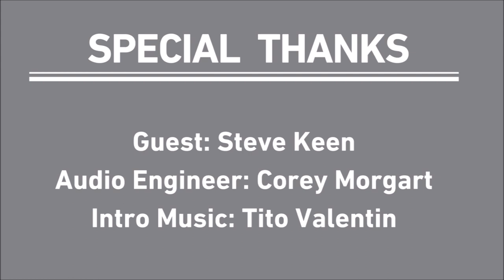Left Out: Steve Keen on if mainstream economics can save us from another financial crisis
In this episode, Left Out speaks with Professor Steve Keen about his latest book 'Can We Avoid Another Financial Crisis?' as well as the failure of mainstream economics.

A decade after the largest economic downturn since the Great Depression, it is still popular belief among the public and mainstream press that “no one saw” the 2007-08 financial crisis coming. The truth is, however, that a handful of unorthodox economists had the foresight to warn of the crisis, and were able to develop and apply the right analytical framework to the large amounts of empirical data available, allowing them to forecast why and how it would happen.

In late 2005, Keene became one of the first in this tiny club of economists to get it right (and one of only two do so with mathematical models), earning himself the Revere Award from the Real-World Economics Review for “being the economist who most cogently warned of the crisis, and whose work is most likely to prevent future crises.”

So what distinguishes Keen’s approach to economics from the mainstream theory (also known as “Neoclassical” economics)?

According to Keen, it’s because of his focus on the importance of credit in a dynamic, non-equilibrium framework. From that viewpoint, he identifies the ratio of private debt to GDP—and the rate of change of that ratio—as a key determinant of the state of the economy.

In the first half of our interview, Professor Keen explains why conventional economic theory doesn’t describe capitalism accurately, as well as Hyman Minsky’s hypothesis on the significance of private debt in the economy— something that is largely ignored by the predominant “Neoclassical” school of economics today.

In the second half, we turn to the prescriptive. Keen contends the main thing people need to think about is that “as well as workers and capitalists we have creditors and debtors in this economy— and by far the most important social clash these days is not between workers and capitalists, it’s between the financial sector and the rest of the economy.”

As for the Left, Keen thinks in order to win it must be less reactive and more intelligent in their campaigning, otherwise the future we’ll face “will be that of The Hunger Games and not of a democratic society.” That means focusing more on the role of private debt than on wage campaigns or unionization, and fighting for a modern debt jubilee and universal basic income.

Keen wraps up our discussion with his forecast for the global economy and gives us his predictions for what countries are most likely to face a crisis in the next 1-3 years.

**Pick up a copy of Can We Avoid Another Financial Crisis?

**Prof Keen also just released a comic book satire eCONcomics: taking the CON out of economics